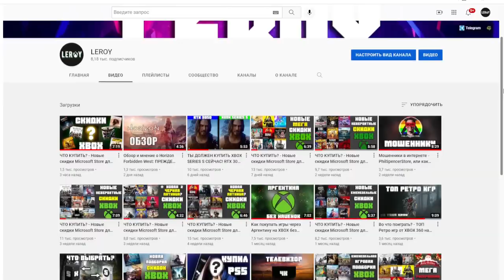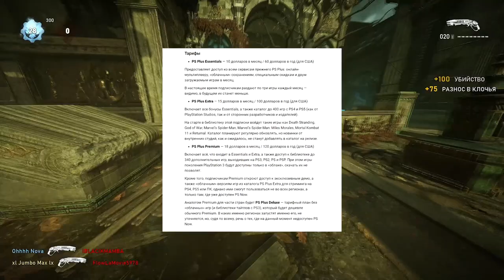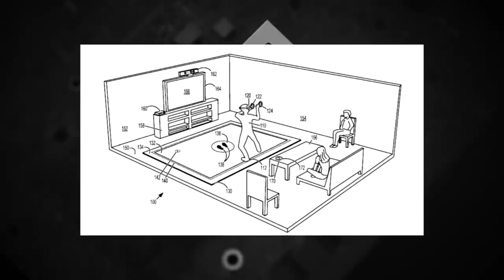Наконец-то VR на Xbox? | PlayStation пытается в Game Pass